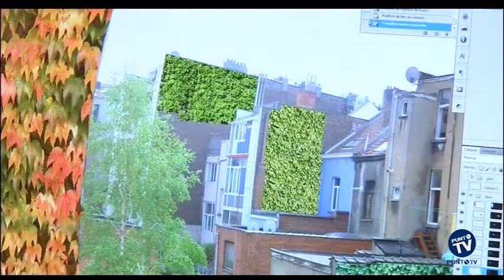Confindustria premia le imprese più virtuose di Puglia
Fare innovazione, competere sul mercato e riuscire anche ad eccellere sul versante economico e finanziario è una sfida difficile per le imprese pugliesi, ancor più in questi anni di crisi. Confindustria Puglia ha deciso di premiare le aziende virtuose, scegliendole, tra 2.500 società di capitali analizzate.
Il ‘Premio Industria Felix’, giunto alla seconda edizione, vuole portare alla ribalta le realtà più consolidate del tessuto economico pugliese. Il comitato scientifico composto da Confindustria e dai rappresentanti delle università pugliesi, sceglierà le imprese che si sono distinte nel corso dello scorso anno per le performance realizzate in termini di fatturato, numero di dipendenti, patrimonio netto e utile. Premiandole poi a maggio durante il Gran Galà di Acaya.